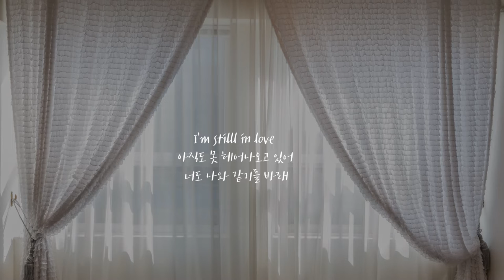20/4-1 : Kim Eunjin (김은진) / Come Back Home - 김은진 (Prod. 칵스콤)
★ MY CITY IDOL ★
[2020 GLOBAL LEAGUE]
week 1

※ MISSION : HOME

■Song
:Kim Eunjin - Come back home prod. CoxComb

'My city idol' is a new project from the non-profit company BCY. Based in Busan and run by Bae Junho. This new project goal is to promote young artists and help them develop their skills. Every week the challengers have to upload a video (song, rap, dance, concept etc) and they will be judged by a group of selected jury members. Each jury member is ranling each challenger from 1 to 10. Challenger with the most points win. If you want to join us as a jury member or challenger please refer to the information below ↓

To become an audience member or challenger?
You can try searching the the app stores Google Play store, or ios [ mycityidol ]